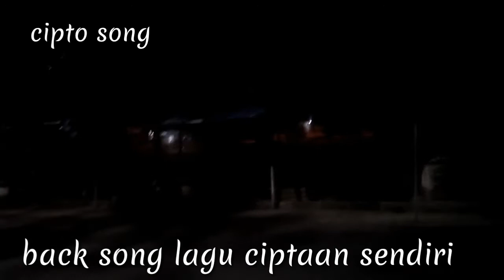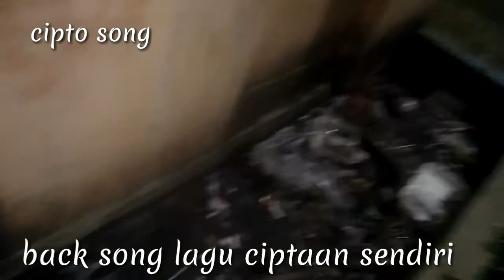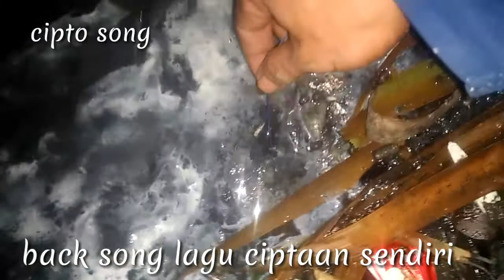Reaksi belut lapar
asalamualaikum.kali ini masih berburu belut di malam hari.langsung saja kita ke TKP.